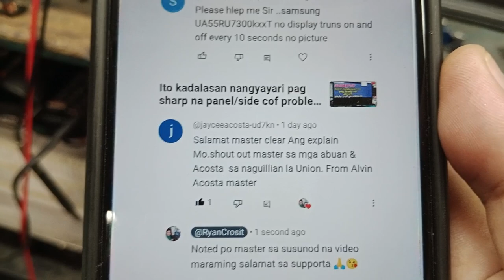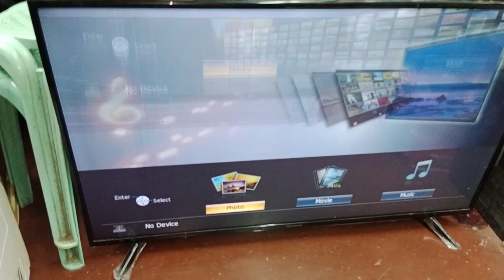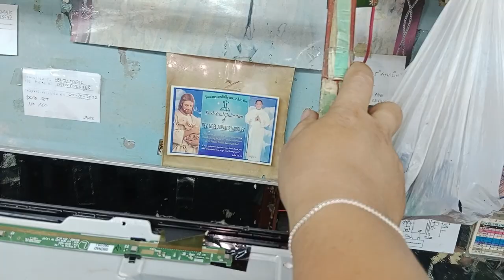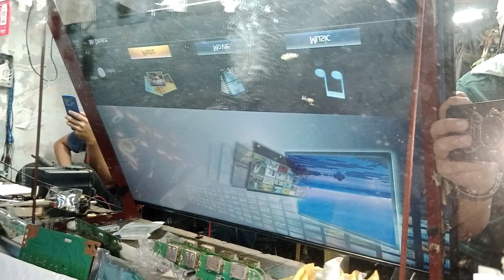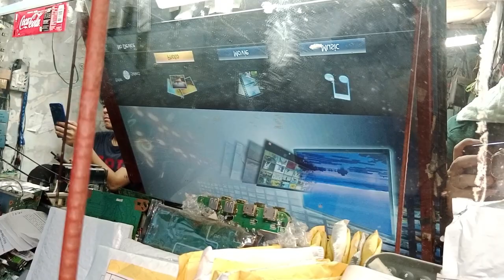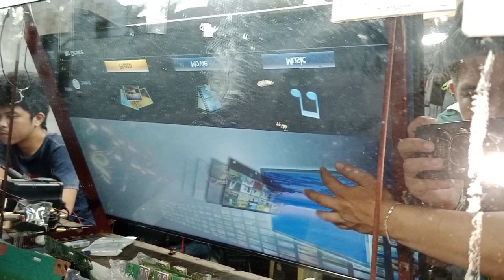BAR LINES AT FLICKER! DI UMUBRA SA TAPE METHOD/ PANASONIC 43 LED TV